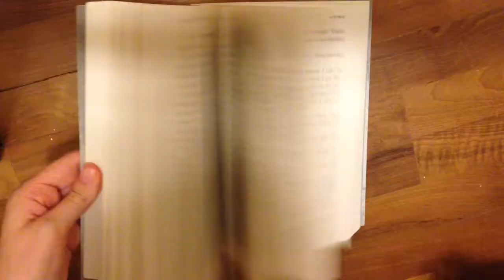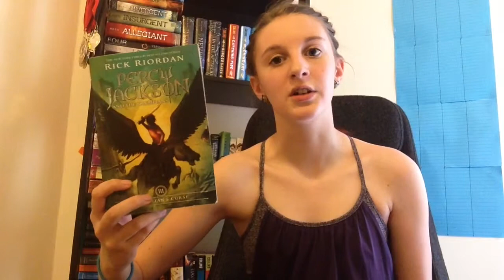Percy Jackson and the Olympians Series Review